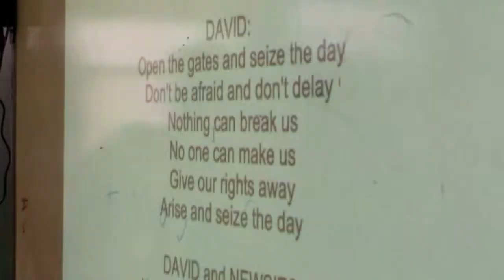Summer 2013: Seize the Day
Week 4: It's up to the kids to save the world!